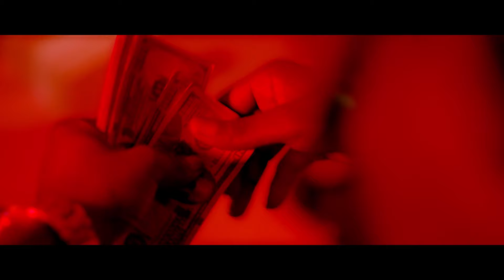Lake Ichoku Obeledu - Ana Eri Aku (Official Video)